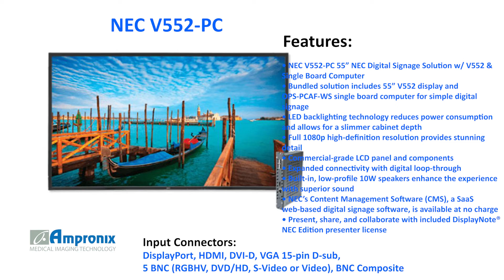NEC V552-PC 55” NEC Digital Signage Solution Sales | Service | Repair | Exchange | Replacement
The NEC V552-PC 55” NEC Digital Signage Solution is available for sales service repair replacement and exchange today!

NEC’s Digital Signage Solutions provide a complete bundled product for customers that need a commercial-grade display and computer to source basic content. The V552-PC bundle includes a 55” V552 display and OPS-PCAF-WS single board computer seamlessly integrated utilizing the expansion slot of the display. This built-in functionality allows for a clean, hidden integration while reducing the bill of materials needed for installation. NEC’s V552 LCD display utilizes LED backlighting to reduce the product’s depth and power consumption when compared to its predecessor. The V552 offers a full high-definition panel capable of displaying brilliant imagery and capturing the audience’s attention. This bundle allows you to incorporate audio into your content by using the V552’s integrated 10W speakers. The integrated OPS-compliant computer boasts a 1.6 GHz Dual Core Atom CPU with 32GB solid state drive and Windows 7 Embedded.